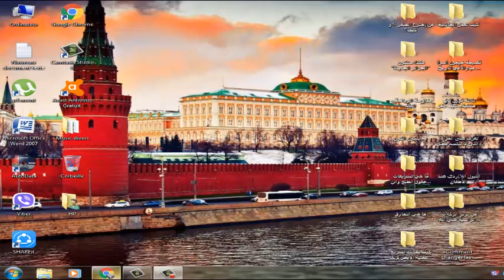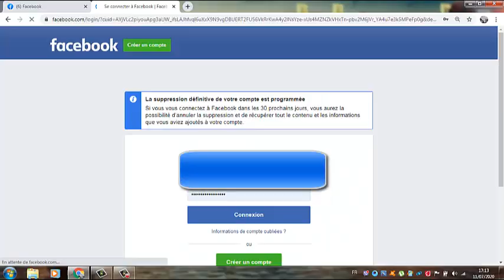How to permanently remove a Facebook account .. كيفية إزالة حساب الفايسبوك بطريقة نهائية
هذه الطريقة تمكنك من محو و مسح و إزالة حسابك بطريقة نهائيةفي غضون 30 يوما
ولحذف حسابك عليك التوجه إلى الرابط التالي:
ثم انقر على "احذف حسابي" واتبع الخطوات لتأكيد العملية.
This method enables you to permanently erase, erase and remove your account within 30 days
To delete your account, go to the following link:
then click on “Delete my account” and follow the steps to confirm the process.